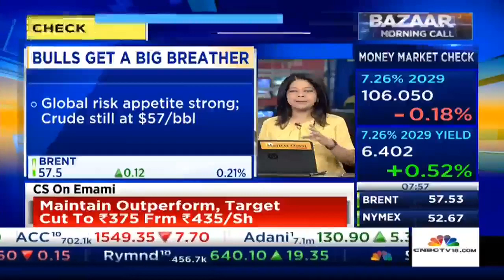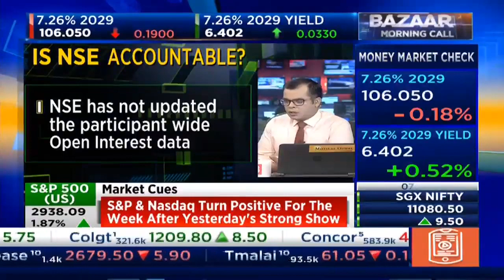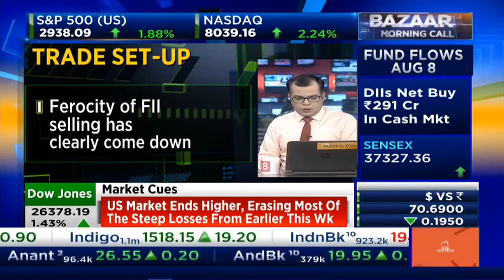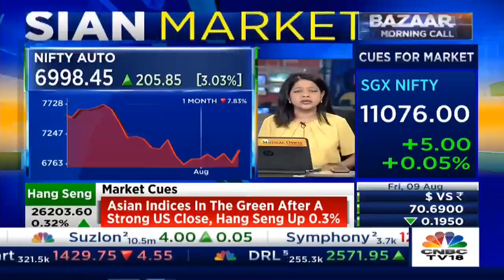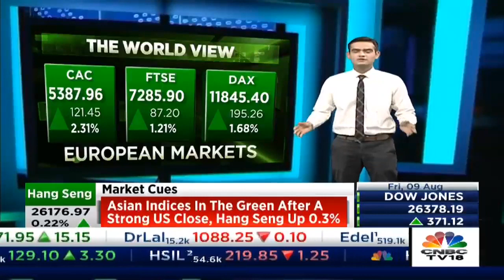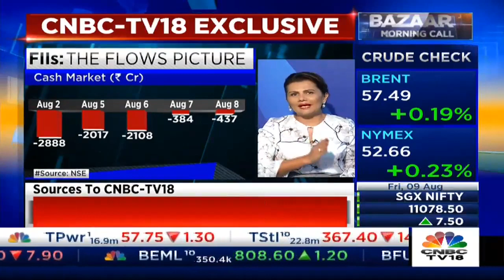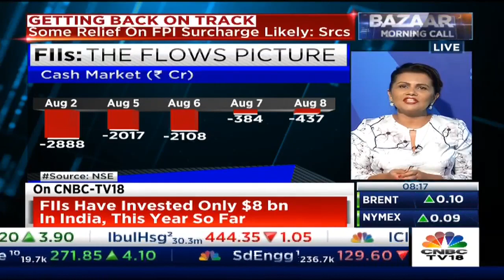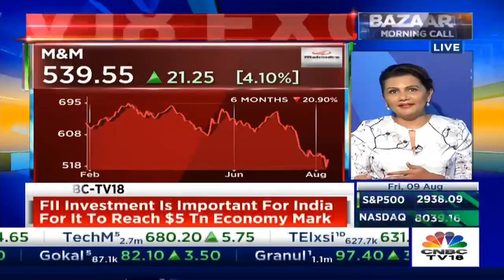Latha Venkatesh: There Is A Slowdown, First Quarter Results Have Been Abysmal